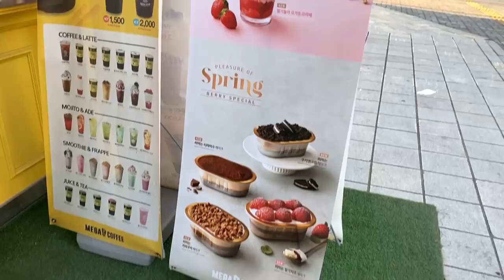Sub) ASMR CHOCOLATE CREAM CAKE DESSERT ICECREAM MUKBANG 메가 커피 떠먹는 케이크 ￼먹방 KOREAN EATING SHOW